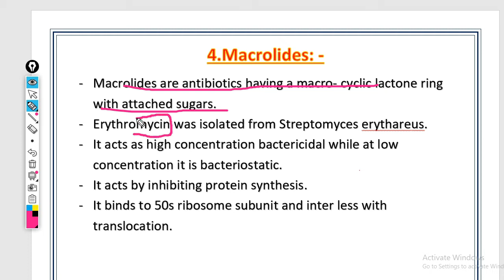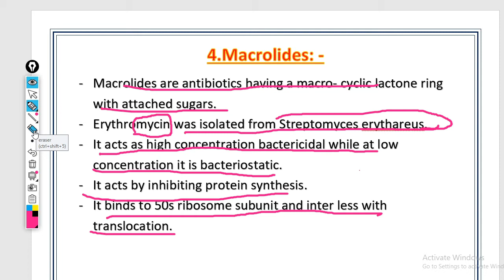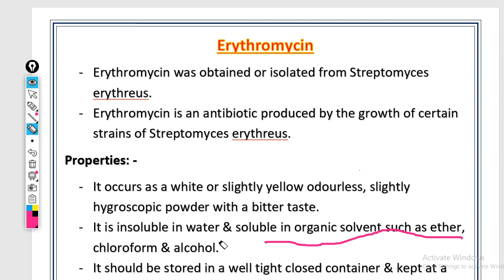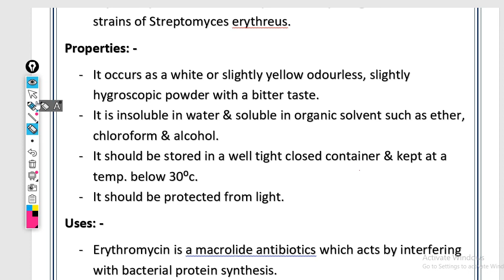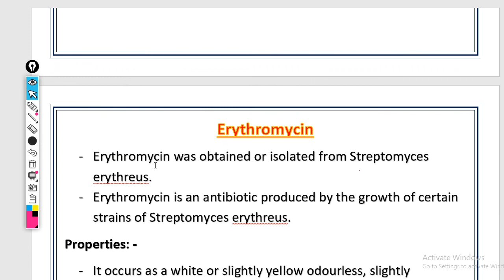Macrolides, Erythromycin, properties, uses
Macrolides,Erythromycin, properties ,uses,official preparation